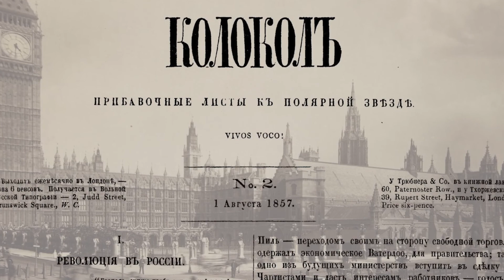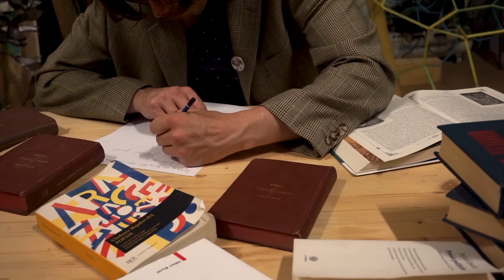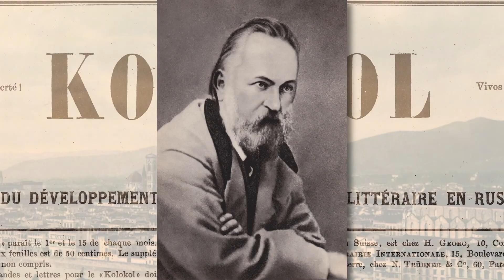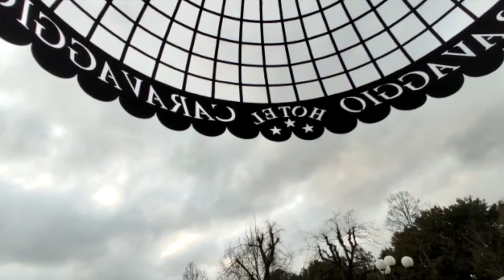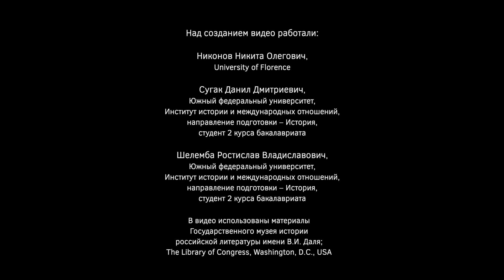А.И. Герцен во Флоренции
Статья -

Над роликом работали:
Никита Никонов (г. Флоренция)

Ростислав Шелемба (ЮФУ, Южный федеральный университет, Институт истории и международных отношений, 2 курс)

Данил Сугак (ЮФУ, Южный федеральный университет, Институт истории и международных отношений, 2 курс)